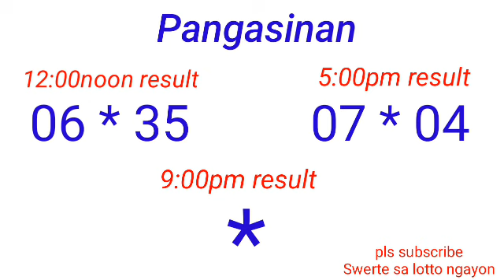Peryahan ng Bayan - PANGASINAN July 21, 2022 2ND DRAW RESULT